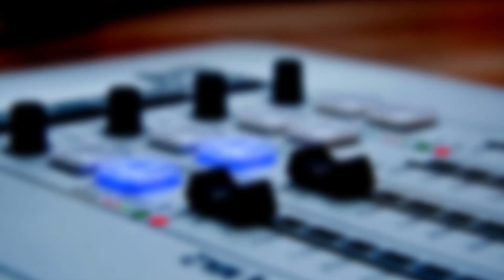MADINI CLASSIC AANIKA UKWELI KUHUSU MAPENZI NA PRITTY VISHY/NILIFAIDIKA NA AKAFAIDIKA PIA